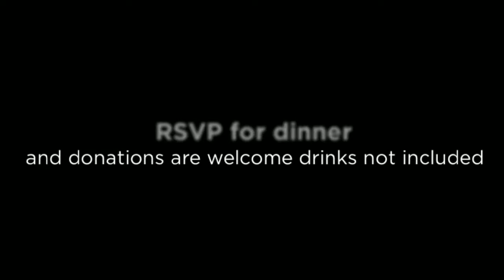Nature Sunday Survival Camp First Episode